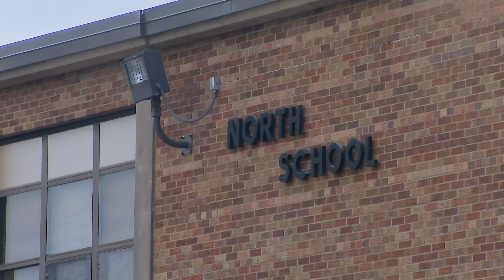Teacher in Des Plaines charged with battering students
According to a police report, Lai Ying Escobedo pulled the ears of the 7- and 8-year-olds, hit them with a closed fist, and pushed their heads toward the tables where they sat.